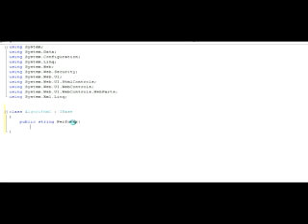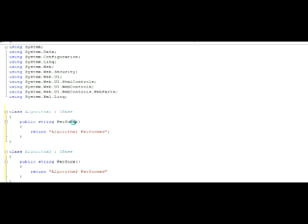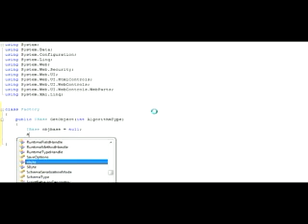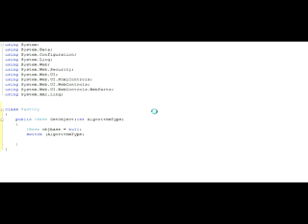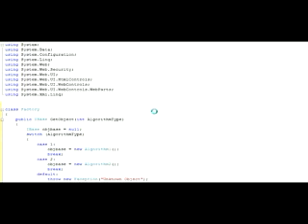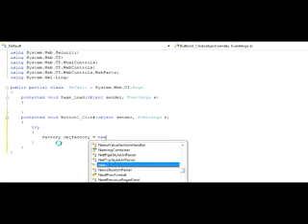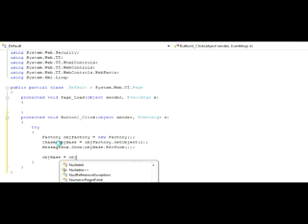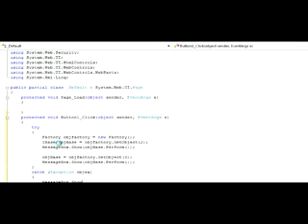Factory Design Pattern (Coding)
a Fliptop parody about Factory Design Pattern

WebTop- Awat VS Kuya Sabongero pt. 2